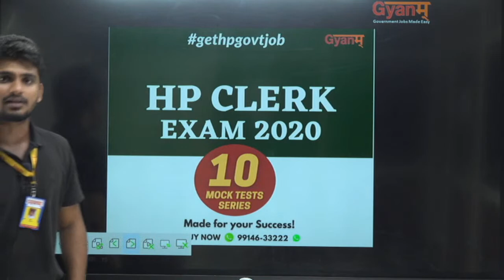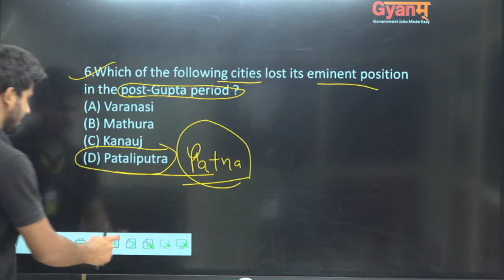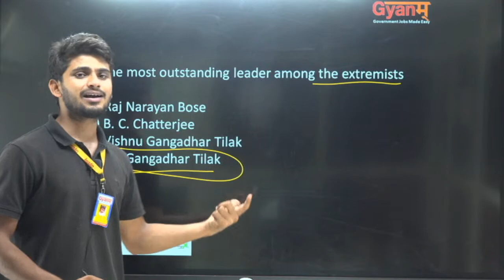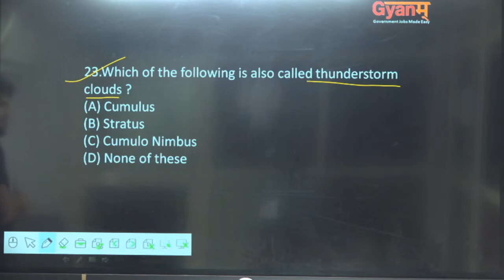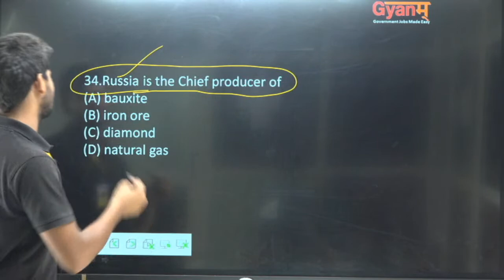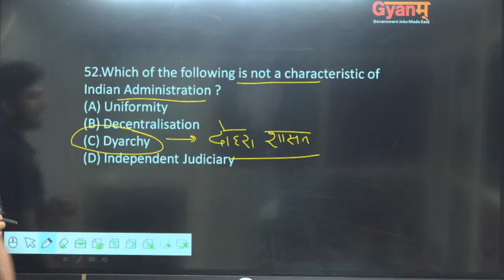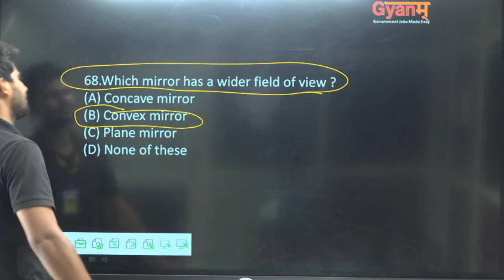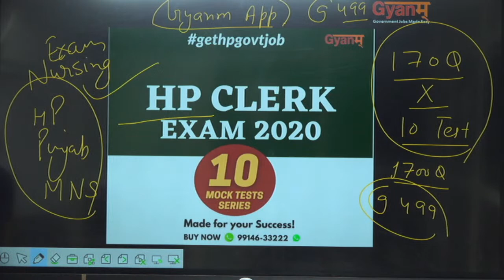HP CLERK PREVIOUS YEAR PAPER SOLUTION BY ANIL SIR